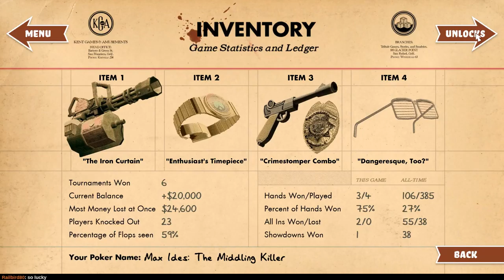Let's Play Poker Night at the Inventory (part 2)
I apologize for the mismatched audio and echo. I failed to use the same settings I had last time, and the mic was much too close/loud.